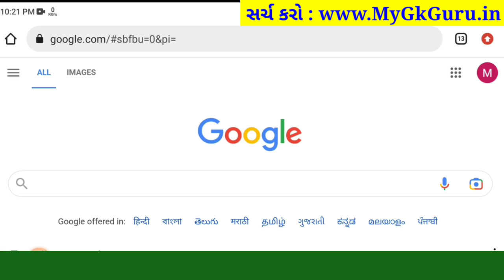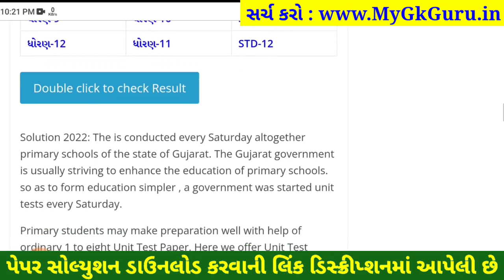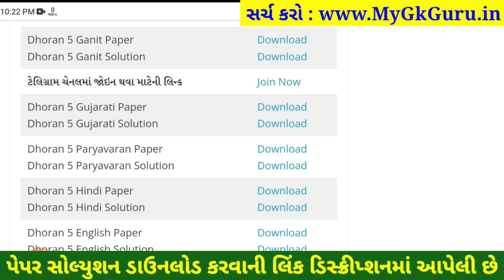Dhoran 5 Gujarati ekam kasoti 2023, STD 5 Gujarati ekam kasoti 2023, Std 5 Gujarati Paper Solution